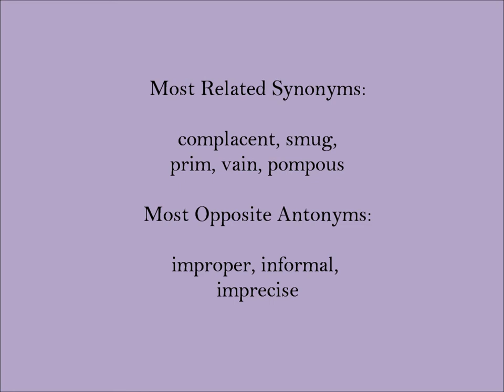Priggish | SAT Word-Helper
Today's SAT Word: Priggish